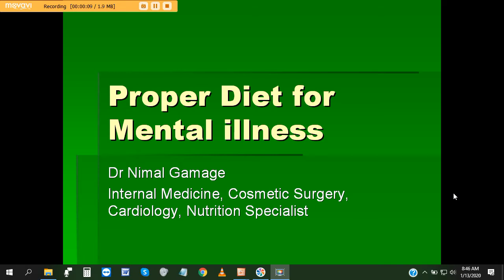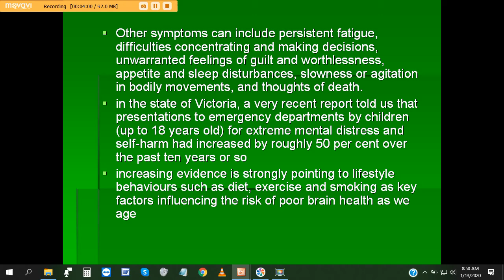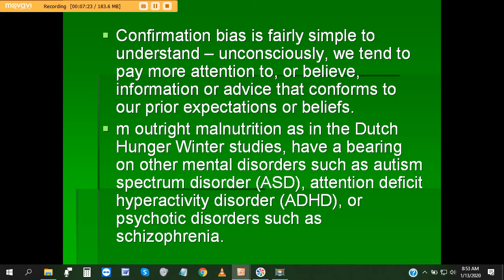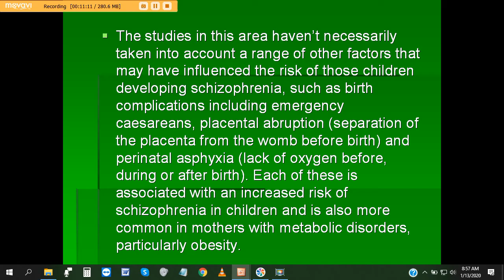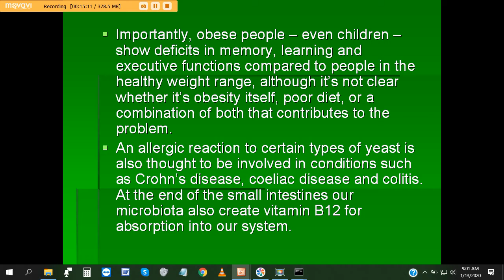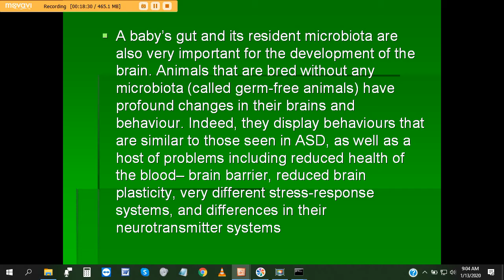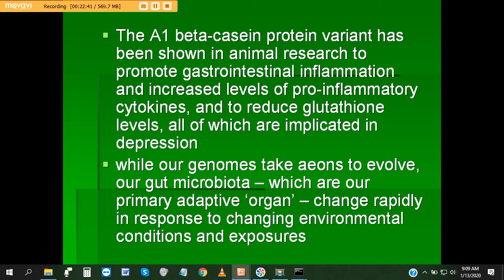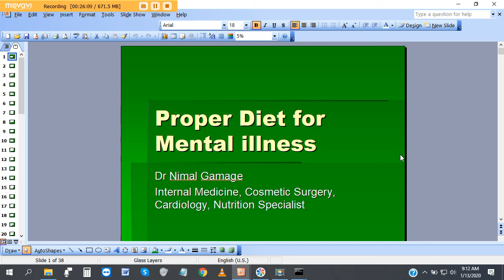BestDietforMentalIllness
How to prevent or cure depression with proper diet.  Why is diet the most impotant factor yet least discussed by doctors.